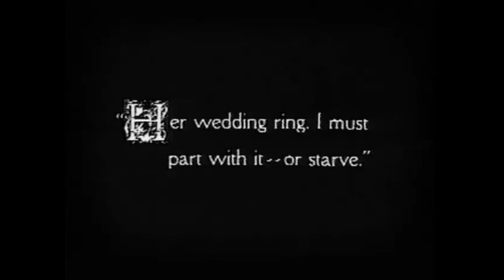The Pawnshop Charli Chaplin